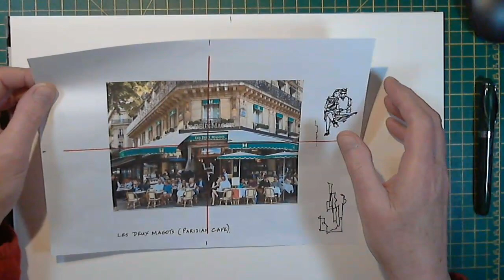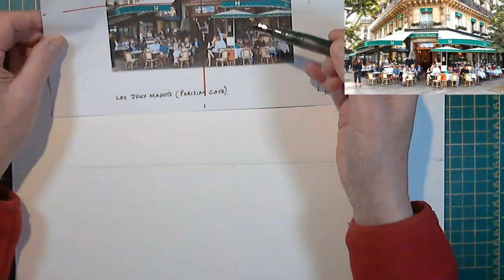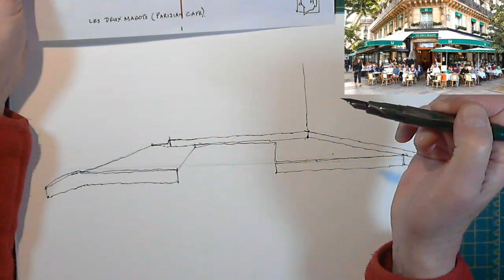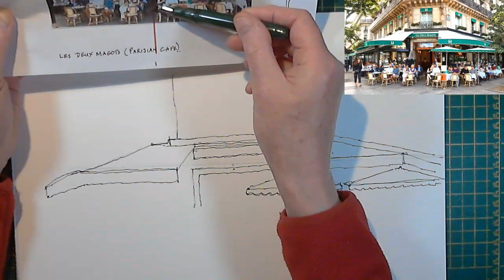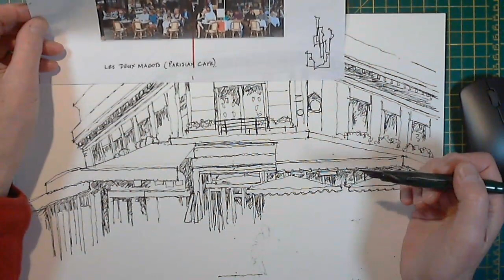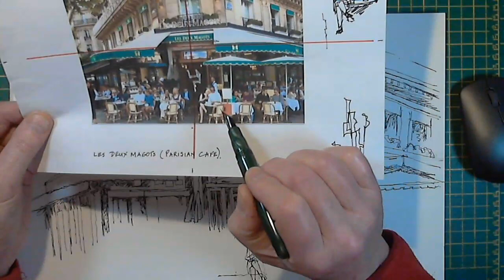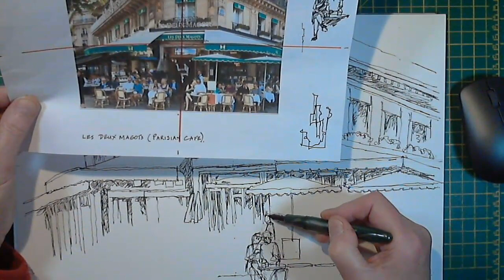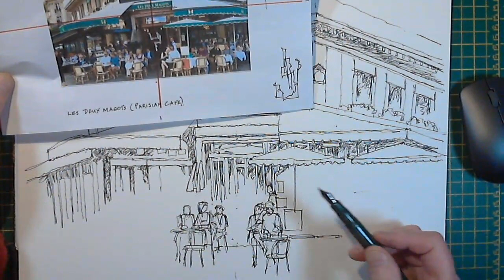SKETCHING A 'COMPLEX' SCENE WITH FIGURES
Today we look at sketching seated figures in a Parisian cafe. The scene looks complex and detailed at first but it's not quite as difficult as it seems...